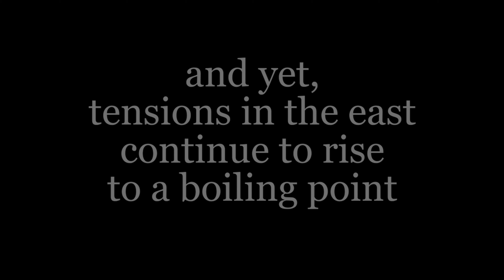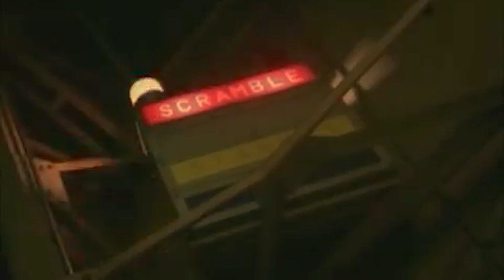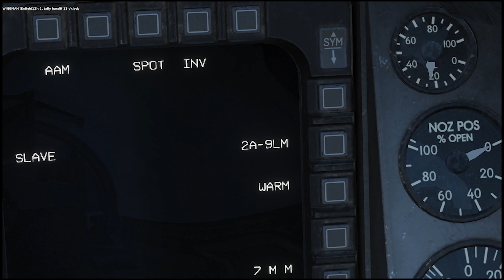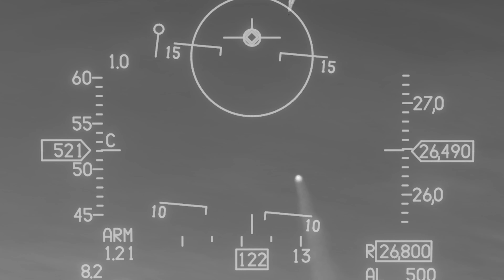HORIZON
PLEASE READ

I originally started this project about 2 months ago with the idea of showcasing the JASDF F-15s and F-2s (F-16s) with some type of 90s city pop theme and during my extensive research on their activities I began to come across increasing articles regarding China's extensive history of aggression to its Pacific neighbors.  Through my research I found that Japan, and many other Pacific nations have been increasingly forced into a corner of militarization from fear of Chinese expansionism.  Japan in recent years has arguably become the world leader in air defense technology and has shown to the region that it will never bow down.  As such, I had found myself becoming more invested in telling the story that has gone mostly untold to the public.  The history of China's unhindered bullying and continued aggression to its peaceful neighbors.  I drove to complete this video as soon as I could before the 2022 Winter Olympics hoping I could send this message out.  I will not be viewing the Olympics, and I also will continue to vote with my dollar and avoid purchasing Chinese products out of principle to refuse supporting an aggressive, and potentially violent government.

UPDATE:
I've since translated the lyrics myself and added them as captions, as far as I can tell this is the first time this song has been translated.

Below are several hand picked links I have come across in the past month.  I specifically chose these links as they seem to be from reputable sources and pertinent to the subject.

UPDATE:
Additional Diplomatic Boycott of the 2022 Winter Olympics:

If you are reading this final message, thank you.  I ask you to share this message where ever you can.  Please share these links.